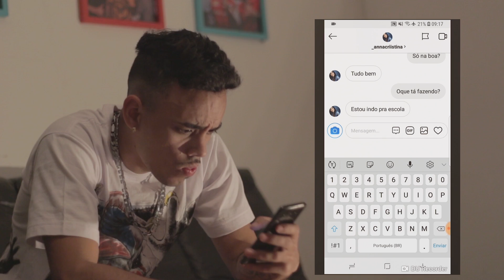VEM COM NOIS - MC WS - MC PAULINHO - MC SHAT - MC TRICK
@FULL MUSIC@

vem com nois - prod. full music